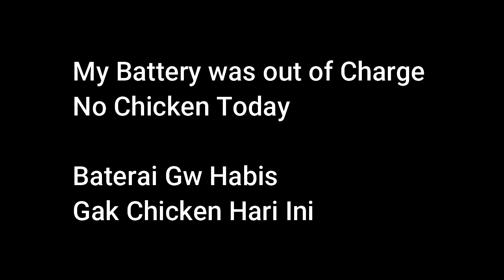If You Love UMP45 Watch This | Redmi Note 8 Pro PUBG Mobile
Hp : Redmi Note 8 Pro Mediatek Helio G90t Ram 6GB/64 GB
Rekaman : Bawaan MIUI
Headset : dBE pr300
Gyroscope : Closed
PUBG : Global dan Korea
Username Global : DominoXLimit14
Username Korea : DominoXLimitYT